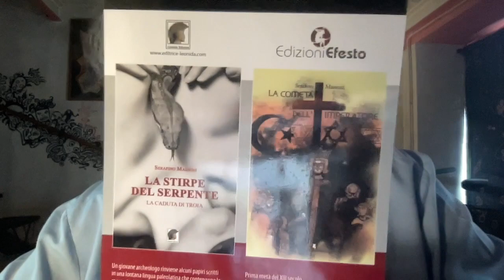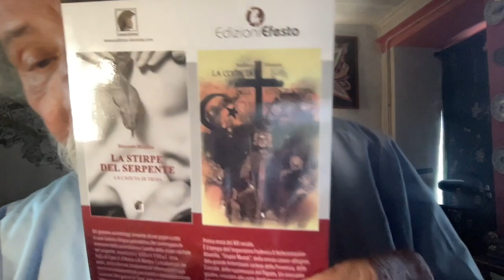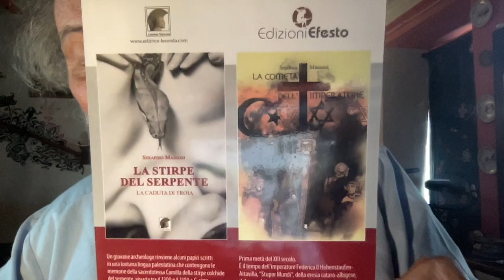NICOLA PORRO E LA DIFFAMAZIONE